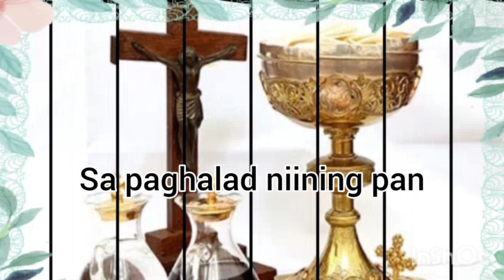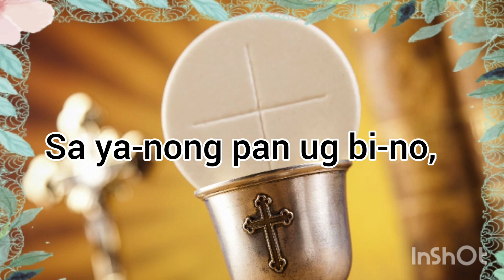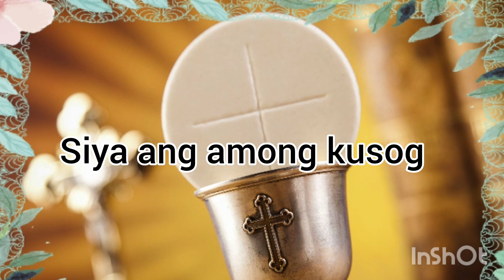Pan Ug Bino-Soprano Part (Bread&Wine) | Fr. Randy Figuracion| 2:59